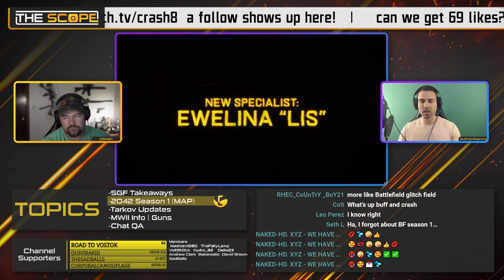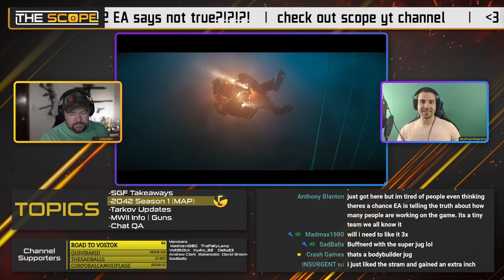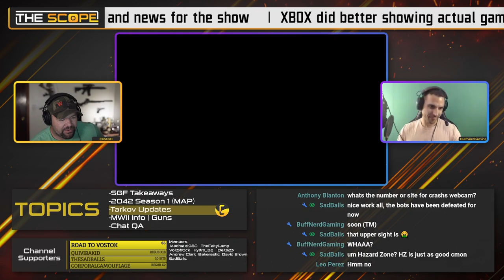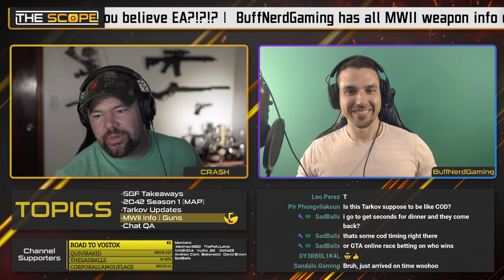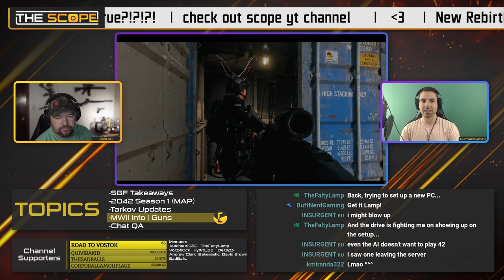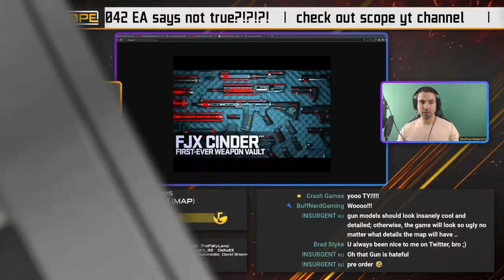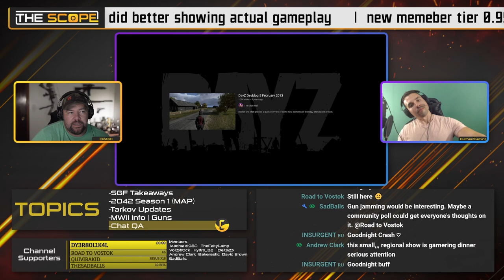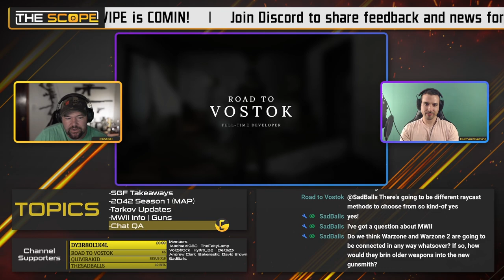Summer Game Fest MEGA Episode Reacting | MWII Info | 2042 Season 1 | New Games | Ep. 22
Welcome to Episode 22 of The Scope where we discuss the FPS gaming genre and talk about our favorite shooters. This week we talking about the Escape From Tarkov Arena and new wipe, Battlefield 2042, Modern Warfare II and reacting to the news from Summer Gamefest last week!